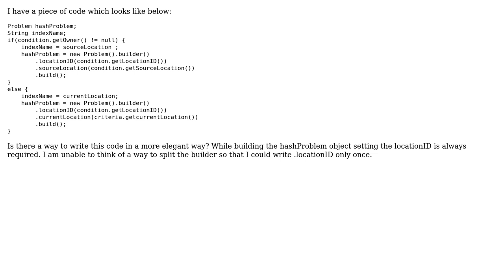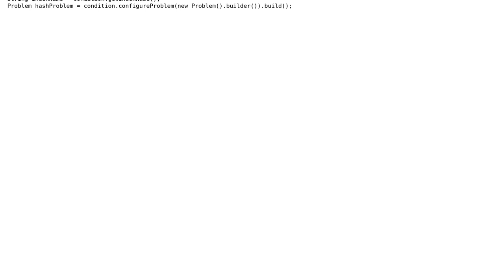Code Review: Splitting the Java builder to avoid writing same code multiple times (2 Solutions!!)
Code Review: Splitting the Java builder to avoid writing same code multiple times

With thanks & praise to God, and with thanks to the many people who have made this project possible! | Content (except music & images) licensed under CC BY-SA | Music | Images & others | With thanks to user user1692342 user Timothy Truckle user Antot and the Stack Exchange Network Trademarks are property of their respective owners. You are responsible for your own actions.